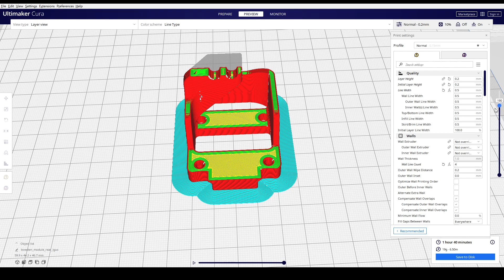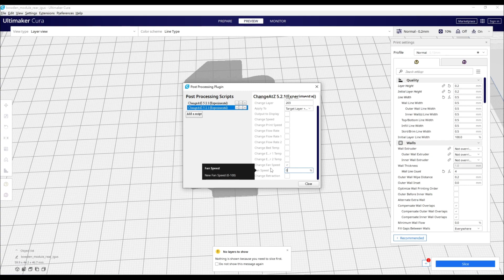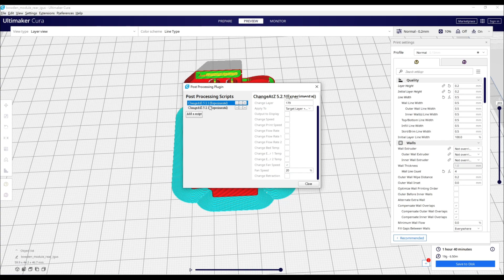[3D列印]線材冷卻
本片為拿到線材該做的事中的第四部分：線材冷卻，透過線材供應商的一些指引與經驗，將工件完整的列印出來。